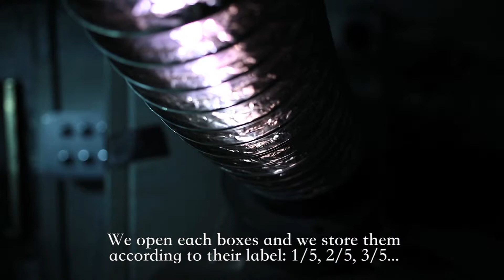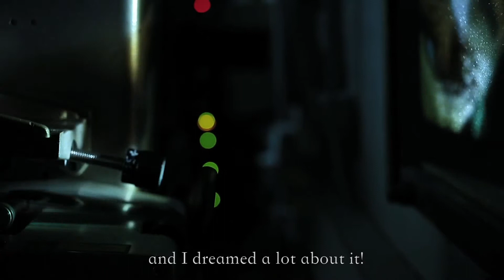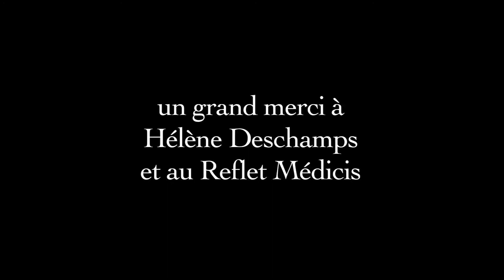Offscreen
Court-métrage documentaire co-réalisé avec Céline Lemoine, dans le cadre du cours de réalisation vidéo de M. Boustani à Paris 1 Panthéon-Sorbonne.
(Achevé en avril 2015)
Short film co-directed with Céline Lemoine for a Video Production class taught by M. Boustani at Paris 1 Panthéon-Sorbonne.
(April 2015)